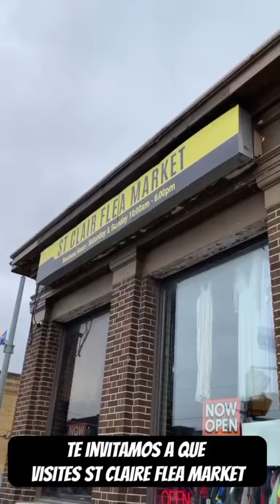Canadá dará apoyos económicos para combatir la inflación